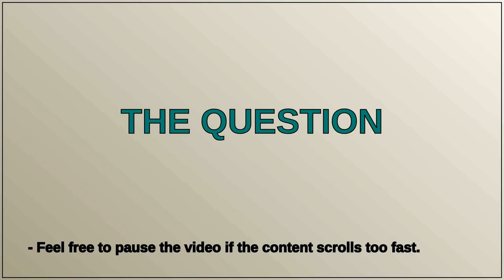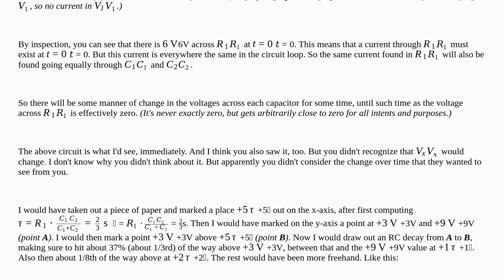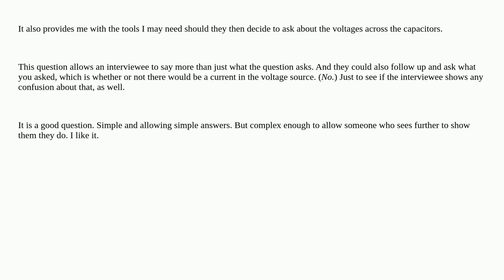Electronics: Step response of a tricky RC circuit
Step response of a tricky RC circuit

A special thanks goes out to the community

  capacitor resistors circuit-analysis analog